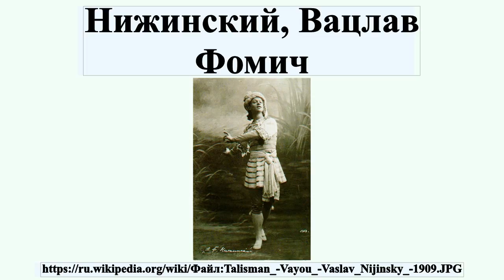Нижинский, Вацлав Фомич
Ва́цлав Фоми́ч Нижи́нский польск.Wacław Niżyński — русский танцовщик и хореограф польского происхождения, новатор танца.Один из ведущих участников Русского балета Дягилева.Брат танцовщицы Брониславы Нижинской.

Профиль автора: Unknown photographer of the photography department of the Imperial Mariinsky Theatre. St. Petersburg, Russian Empire.